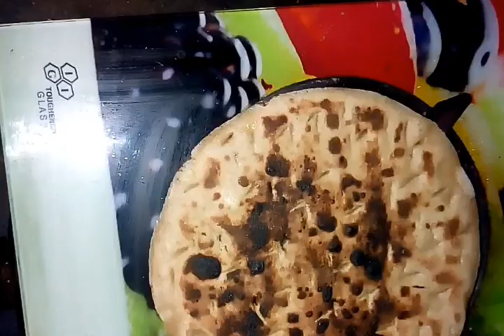हे भगवान सावन में क्या हो गया मेरे शहर में ||पूरे घरवाले देखते ही रह गए।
nastya swan vlog
# vlog swan et neo
# swan htet aung vlog
swan lake rehearsal vlog
fatou black swan vlog
# swan lake performance vlog
# swan lake ballet vlog
faze swan vlog
swan swamy vlogs
# black swan vlogs
swan lake vlog
# swan duck vlogs
swan vlog 1